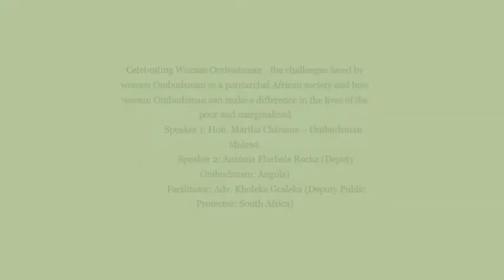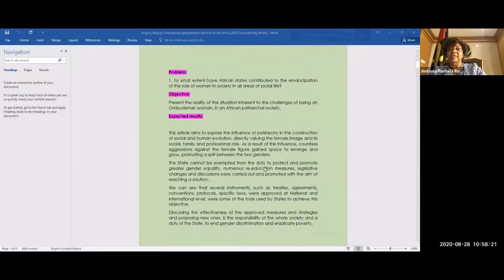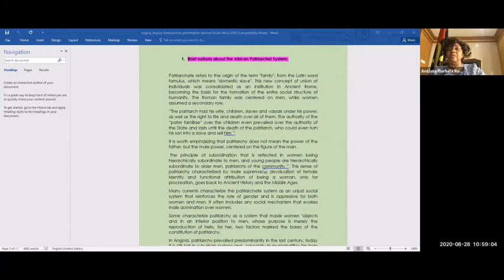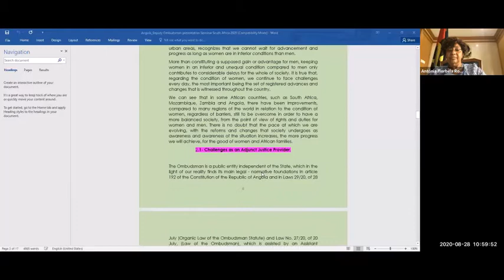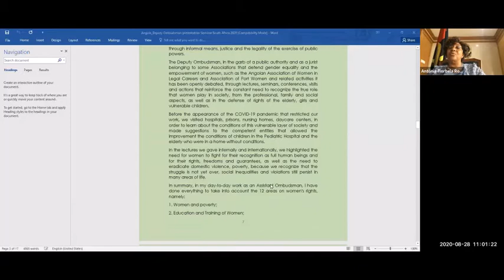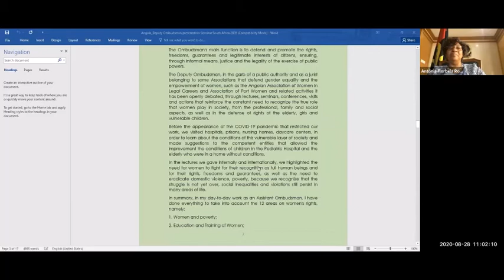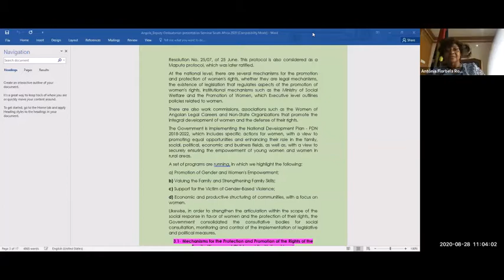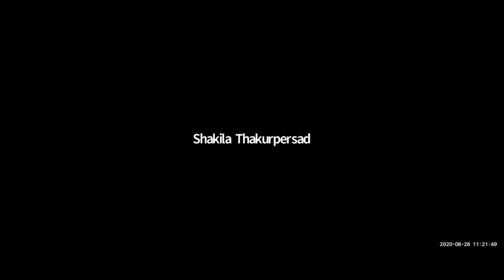Celebrating Women Ombudsman Challenge in a patriarchal society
The challenges faced by women Ombudsman in a patriarchal African society and how woman Ombudsman can make a difference in the lives of the poor and marginalized